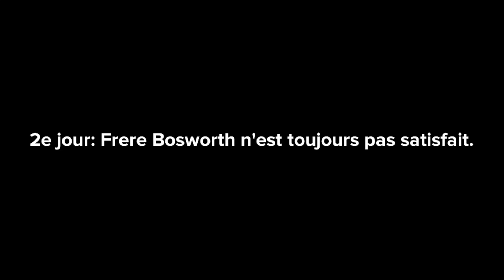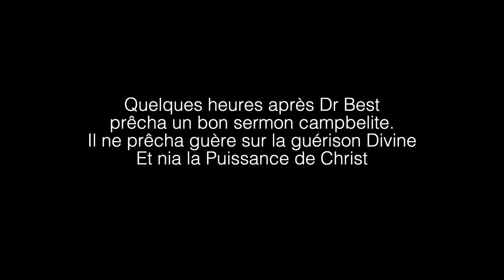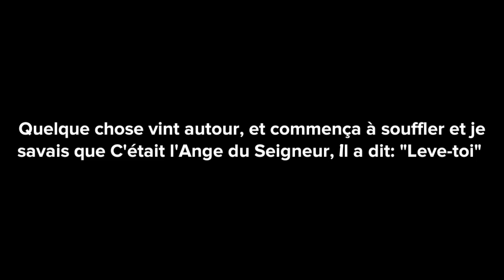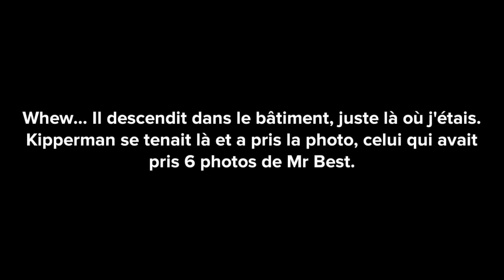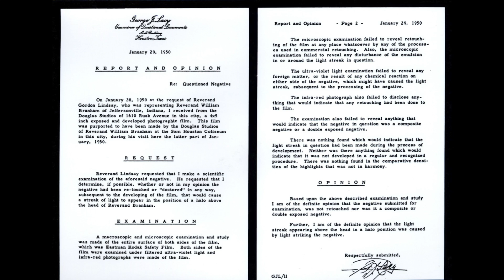LA PREMIÈRE FOIS QUE LA COLONNE DE FEU FUT PHOTOGRAPHIÉE - FR BRANHAM EN DESSIN ANIMÉ